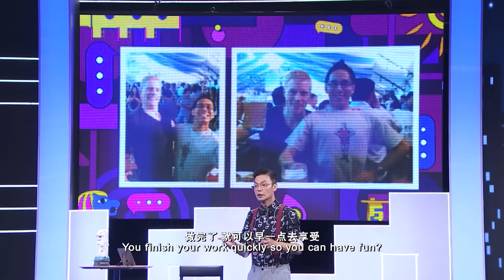“It’s A Small World 2022” Episode 2 《国记交意所2022》第二集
🤨Curious to know what it’s like for our foreign friends to get to know their local colleagues? In this second episode, they spill the beans on their favourite types of work buddies and funny office encounters. They also prepared lunch from their home countries to share with host Mark Lee!

📺Don’t miss It’s A Small World, every Thursday, 8pm on Channel 8!  You can also catch up on the series at: go.gov.sg/iasw2022.

🤨想知道我们的外国同学是如何与同事打成一片？在第二集中，他们将分享在办公室的有趣经历，你是否也感同身受呢？同学们还精心准备了什么家乡料理，到现场与李国煌老师分享呢？赶紧追看下去就知道! 😋

📺《国记交意所》于每逢星期四晚上八点，在8频道播出。您也可以上网go.gov.sg/iasw2022重温本系列的精彩内容。